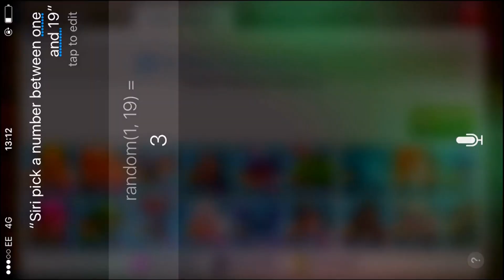YOU REALLY NEED TO TRY THIS IN CLASH OF CLANS!!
Clash Of Clans - Impossible challenge in clash of clans! Siri picks my army! How many single player maps will this random generated army defeat!?!

Category: Games
Updated: 10 June 2014
Version: 6.108.5
Size: 53.3 MB